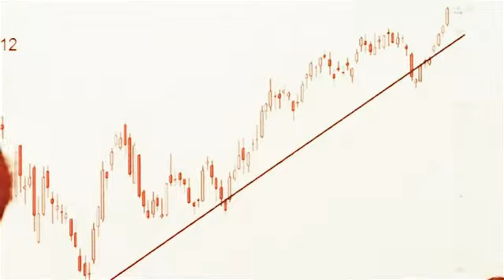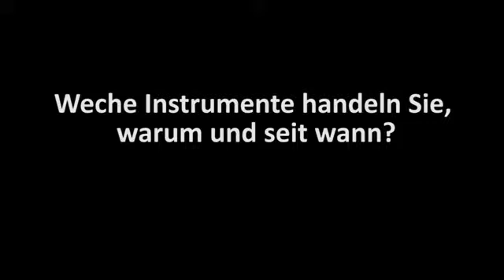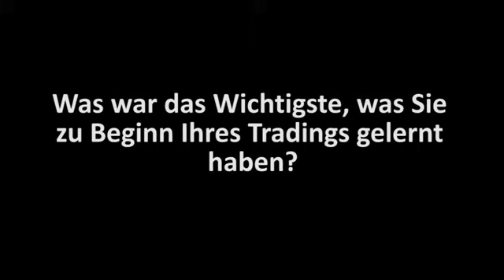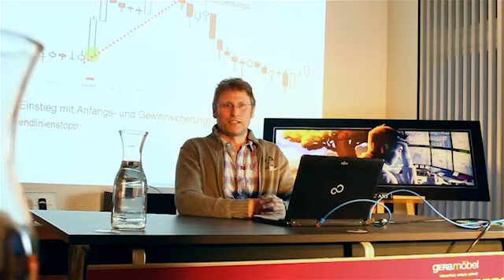Interview mit Dr. Raimund Schriek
Dr. Raimund Schriek erklärt wie er zum Trading kam und auf welche Entscheidende Punkte ein Trader achten muss.